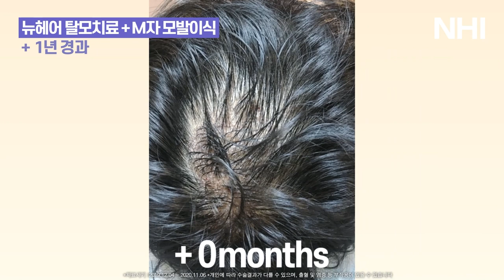정수리탈모치료 1년 전후(엑소좀,보톡스,모낭주사) I 뉴헤어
*치료기간 1년

12개월간 탈모치료를 받으신 환자분입니다.
뉴헤어에서는 액소좀과 보톡스를 활용한 탈모치료를 하고 있습니다.
환자분들마다 다르지만 꾸준히 치료를 하시면 효과를 보실 수 있어요!
특히, 정수리 탈모증상이 보이시거나
얇은 머리카락으로 두피가 비어 보이시는 분들
또는 여성분들에게 효과가 더욱 좋습니다.

📁뉴헤어 엑소좀 탈모치료 모음